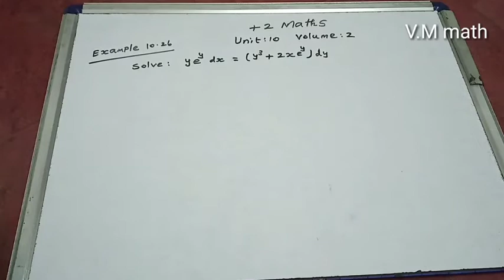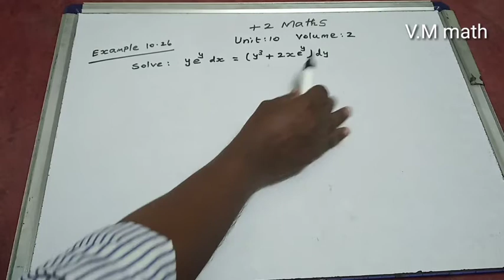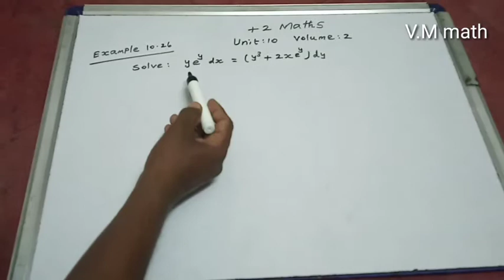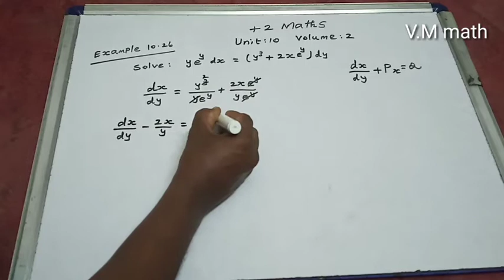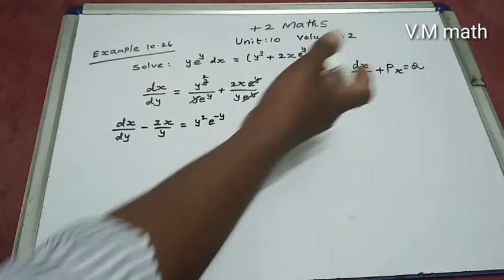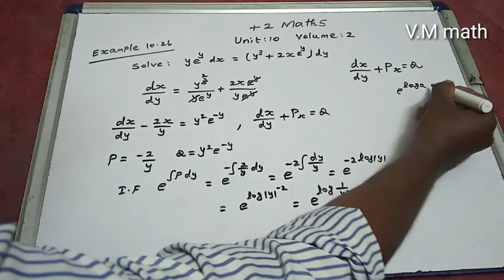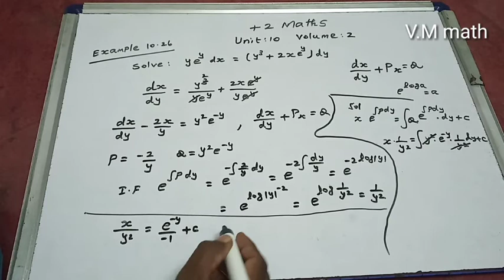12th Maths volume 2 Unit 10